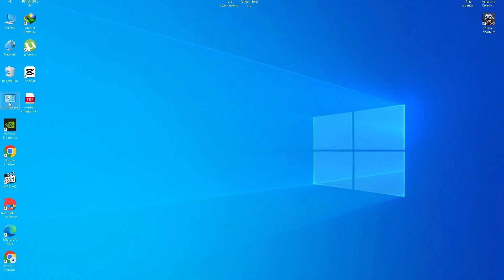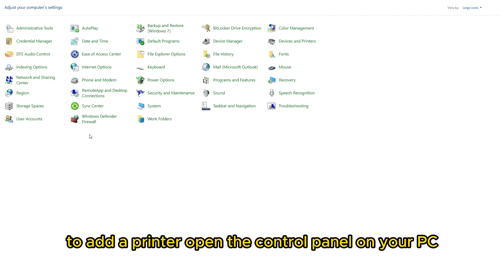How To Fix Printer Is Not Showing Up On Network (How To Make Printer Discoverable On Your Network)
How To Fix Printer Is Not Showing Up On Network (How To Make Printer Discoverable On Your Network) . In this video tutorial I will show you how to fix printer not showing up on network.

The printer disconnected from the network.
● Check if the printer is connected to your PC's network.
● If it's a wired printer, ensure its USB cable is connected to your PC.
● If it's a wireless printer, consult your printer's manual to learn how to test its connectivity and reconnect it to the network.

Outdated printer drivers
● Try updating your printer drivers to make your printer available on your network.
● Visit the printer's manufacturer's website and manually install the latest driver, or automatically install one using your preferred driver updater tool.

The printer was not added to "Devices and Printers."
● To add a printer, open the control panel on your PC and search for Devices and Printers. Click Add a Printer, and select the printer you want to add from the list.
● If the printer is unavailable on the list, add it manually by typing in its name as prompted.
● Check if the printer is now available on your network.